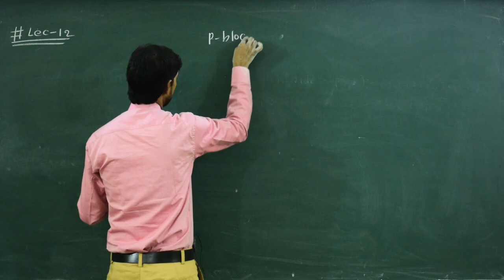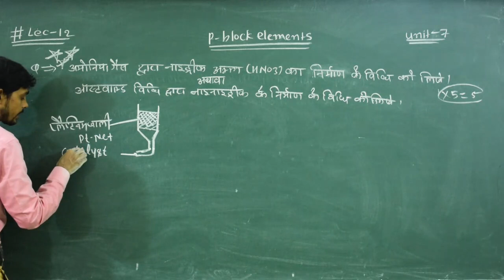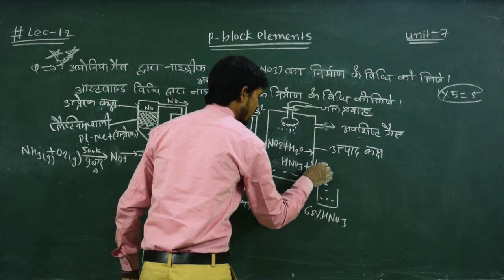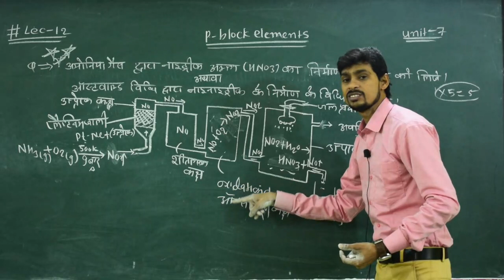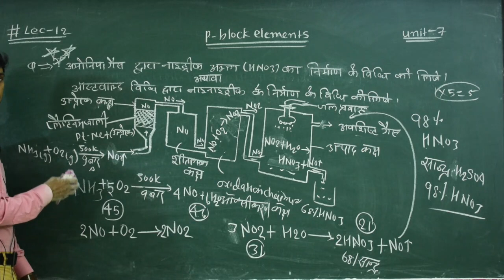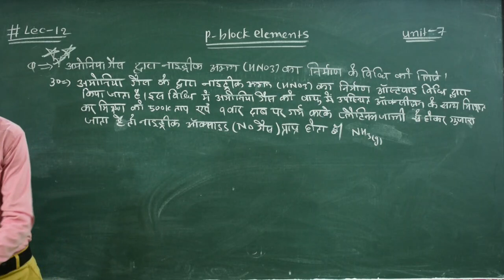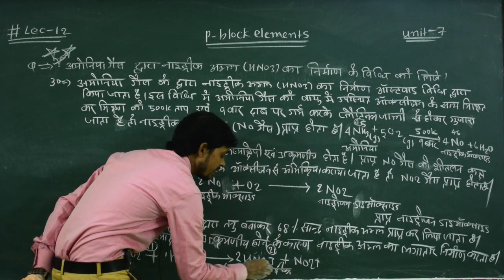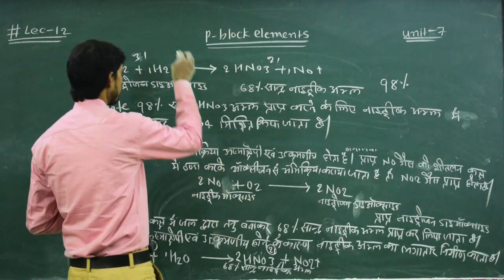Lec - 12 unit - 7 p-block elements..... | Pramod Sir.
Gurudron Chemistry classes  Welcome to our you tube family
In the event of this pandemic, we do not want our students to be deprived of studies. We will all stay at home and fight this virus and study online at home.
Search keyword. Tags :-
Bihar Board I.SC hindi medium chemistry classes.
Chemistry for Hindi meduim students .
Bihar board Intermediate Exam Topics
Chemistry Class for 12th. Bihar board.
Gurudron chemistry classes in sasaram.
Best institute for chemistry in bihar .
Energetic and Young Chemistry Teacher.
Hindi medium & Bihar Board students.
Chemistry Topics on demads .
Science class in Hindi medium students.
Also you can prepare competetive exam.
Science for Railway exams.
Science for NTPC upcomming exams .
And many more other Govt. exams .
RRB , NTPC , RRC , UPCOMMING EXAMS.
You can also suggest us any type of issues .
Is one of the most important place for study for I .SC { CHEMISTRY }
in sasaram .
Only for HINDI medium.

Team Gurudron.